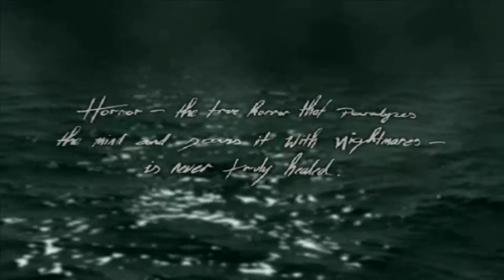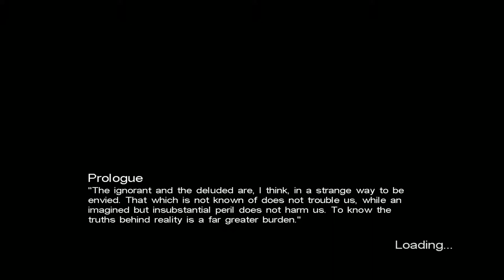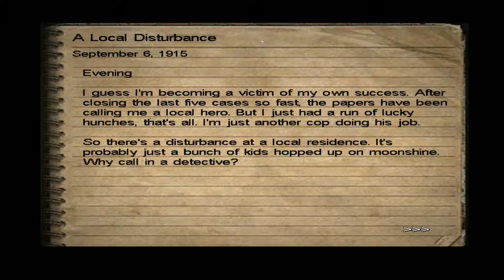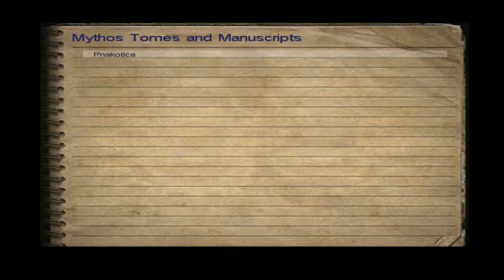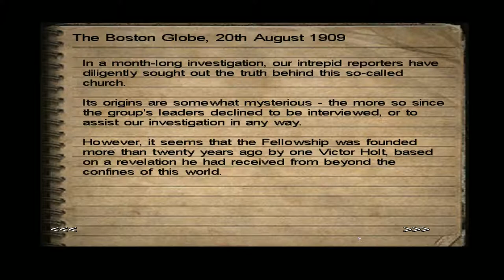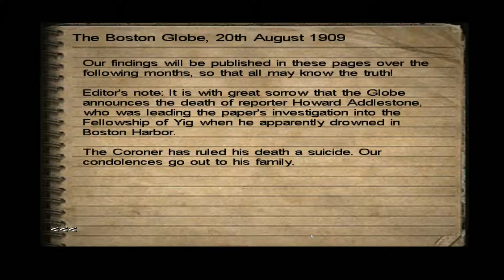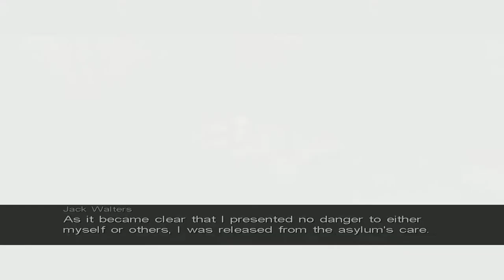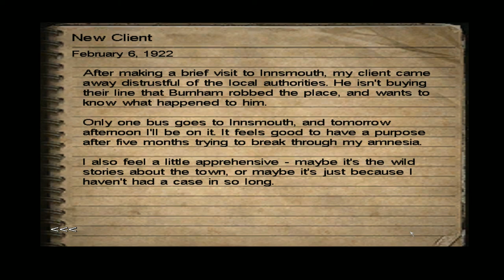COma Plays: Call of Cthulhu: Dark Corners of the Earth | Part 1: